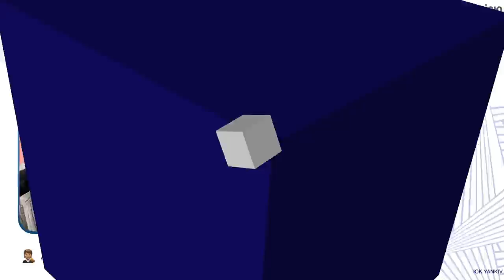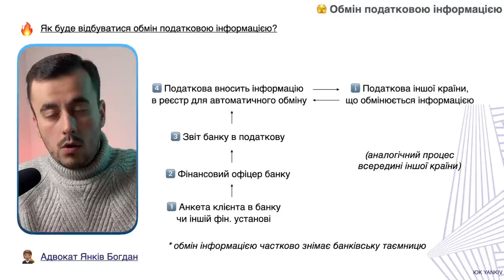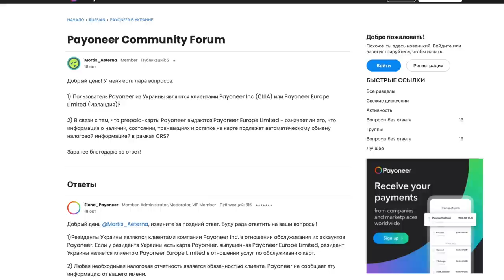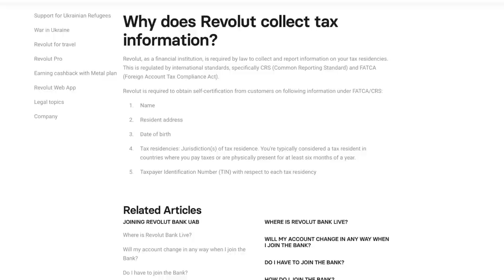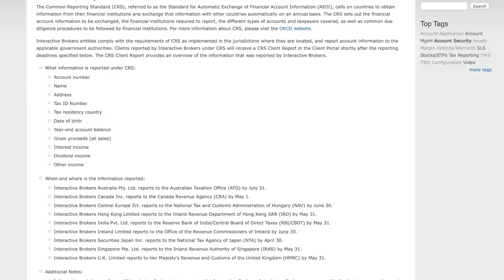Прийняли закон! Автоматичний обмін податковою інформацією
ТАЙМ-КОД ⏯
00:00 - 01:02 Вступ до відео про обмін податковою інформацією
01:03 - 03:05 Міжнародна угода про обмін податковою інформацією
03:06 - 04:14 Які наслідки обміну інформацією?
04:15 - 06:13 Як буде відбуватися обмін інформацією
06:14 Обмін інформацією з Wise, Revolut, Payoneer, PayPal